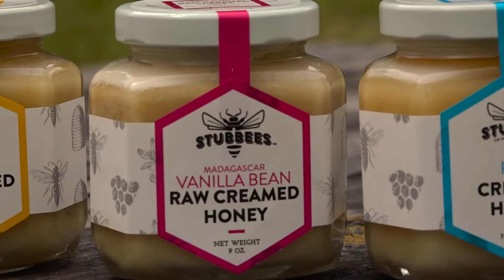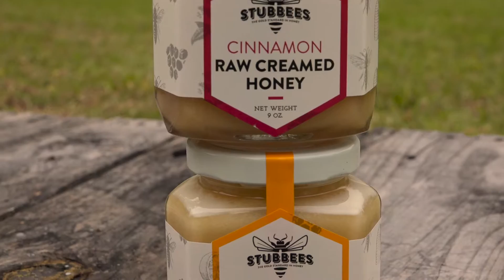Feature on Justin Stubblefield of Stubbees Honey